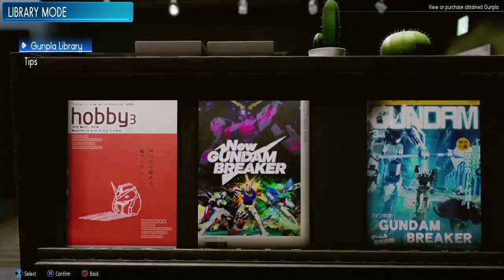【ENG】Let's try some Multiplayer Mode ! New Gundam Breaker #3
NEW! Donate 10$ or more and you can include one short YouTube video clip  :)

Chatbox Commands
!points - check your point(s)
!sr - Song request. I have the right to skip the song I don't like. Use 20 points. ▼

!discord - invite link to my discord server.
!ffa - Free for all mini-game; winner takes all. Use 30 points.
!boss - Arena boss mini-game, take on the boss with other viewers! Use 30 points.

SECRET COMMANDS
!astolfo
!asemu
!f91
!gato
!ibo
!kincaid
!nico (100 pts)
!nicol
!rip (50 pts)
!seabook
!setsuna
!umu
!unicorn (100 pts)
!rawass (100 pts)
!rhoaias (100 pts)
!x1
!zz
:lenny:

【HOW TO SUPPORT (っ◕‿◕)っ♥ 】
- Comment and help out people in the comment section!
- Come hangout when the stream is live!
- Feeling generous? Tip me LIVE on ▼

【SETUP】
Platform - PS4 & PC
Capture Device : Razor Ripsaw
Stream & Capture : OBS
Controller - DualShock®4 ... I play on default control most game I play.